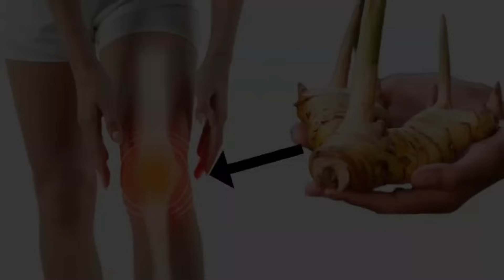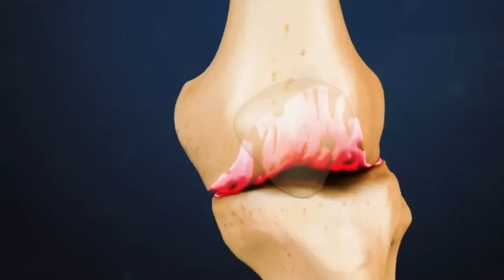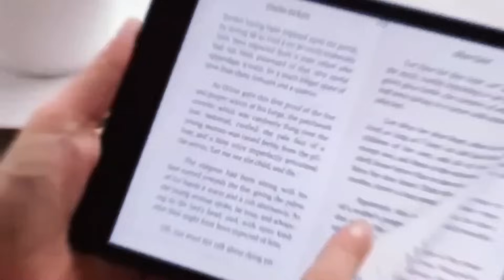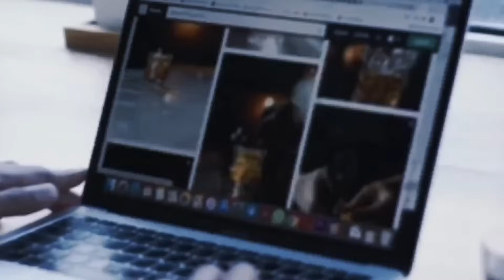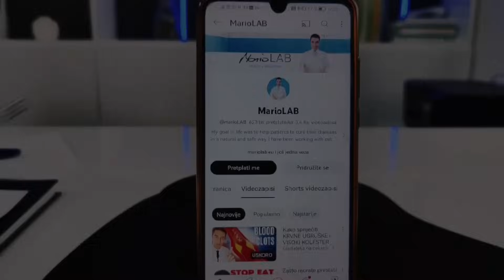Ako jedete ovo POVRĆE nikada nećete dobiti ARTROZU KOLJENA!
My dear viewers! I publish new texts and expert articles on nutrition and natural remedies on the mariolab.hr website every day.Click here and find more about knee disease,natural remedies and more...: